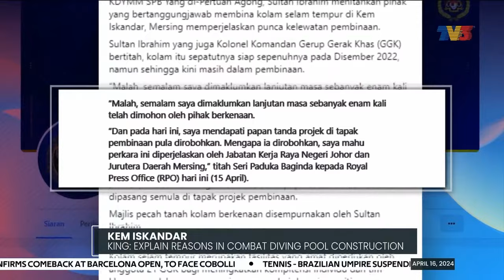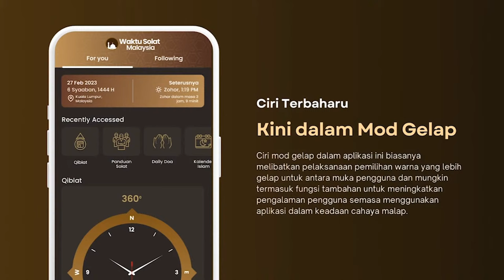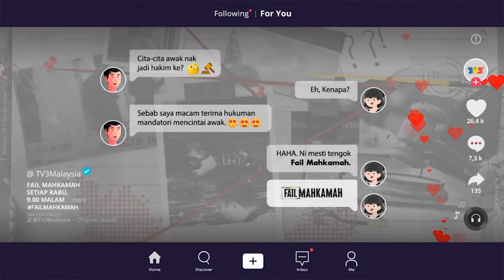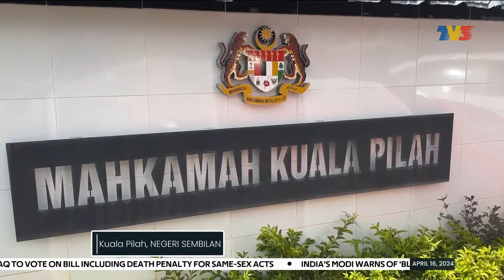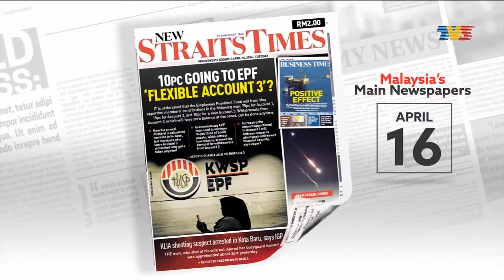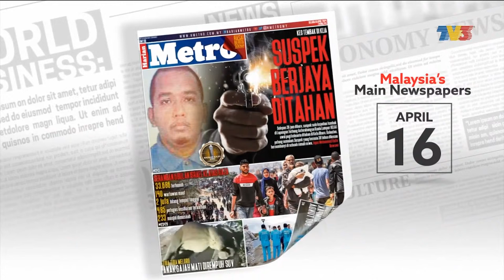Israel, Iran Trade Accusations At Security Council Meeting | Nightline, 16 April 2024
Nightline on Tuesday, 16 April 2024 with Sabrina Zainal.